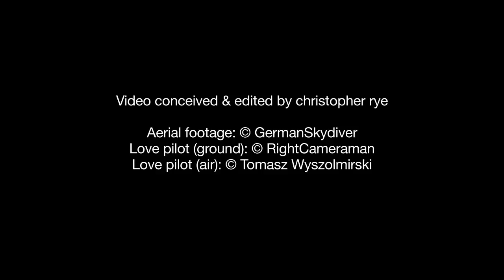christopher rye / 'Alive! He Cried'